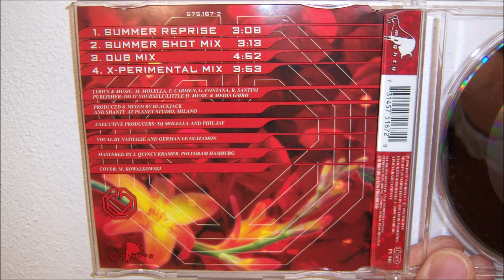Soundlovers - Run a way (1996 Summer shot mix)